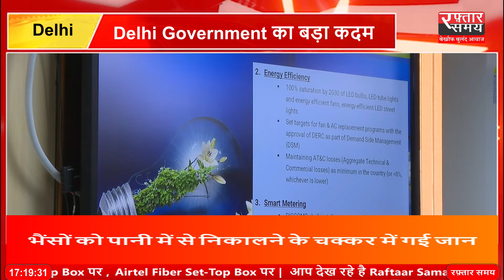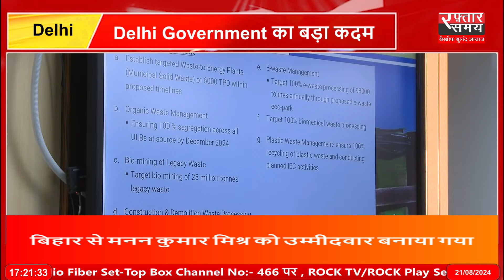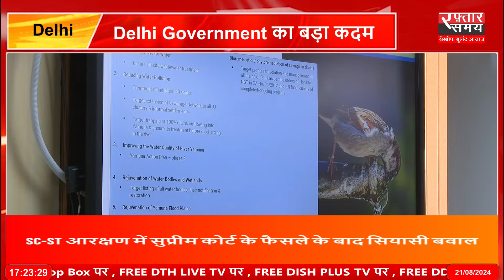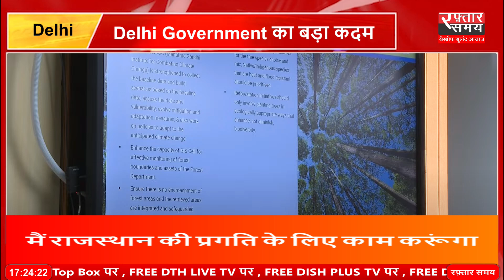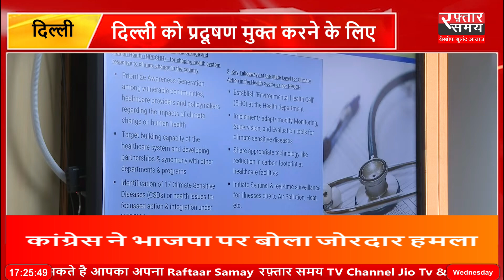दिल्ली को प्रदूषण मुक्त करने के लिए Delhi Government का बड़ा कदम! | Gopal Rai | Aam Aadmi Party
RAFTAAR SAMAY 24X7 Live

National Hindi News Channel

Raftaar Samay is India's leading Hindi News Channel .  Raftaar Samay channel covers latest news in Crime, Politics, Entertainment, Bollywood, business and sports.

Raftaar Samay चैनल राजनीति, मनोरंजन, बॉलीवुड, व्यापार और खेल में नवीनतम समाचारों को शामिल करता है।
Raftaar Samay चैनल की लाइव खबरें एवं ब्रेकिंग न्यूज के लिए बने रहें ।

Jio Fiber Set-Top Box - 466
Jio Air Fiber Set-Top Box - 466
Rock Tv Set-Top Box - 227

Jio TV APP
Playbox TV
FREE DTH LIVE TV  APP
FREE DISH PLUS TV APP
FREE DD LIVE TV(DD FREE DISH) APP
E-BABA ENTERTAINMENT APP
i2i LIVE APP